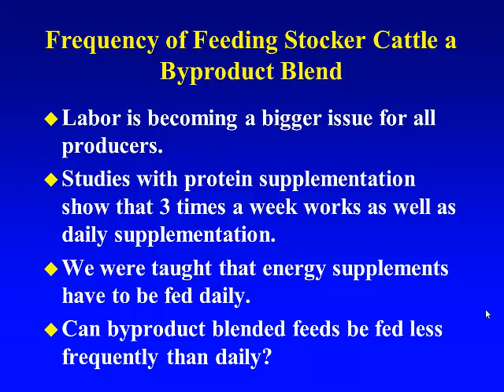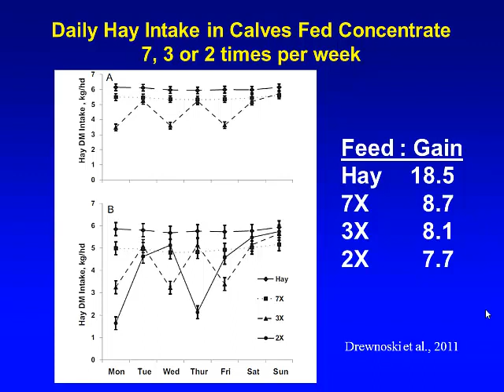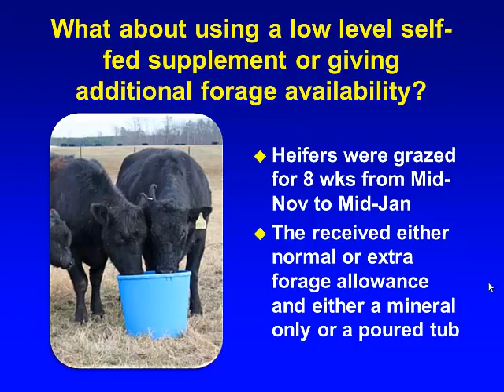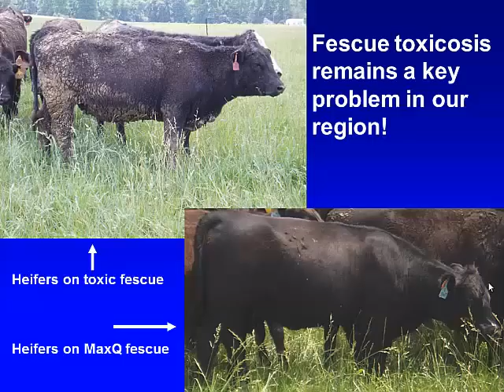Research on the Frequency of Feeding Stocker Cattle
Matt Poore - NCSU